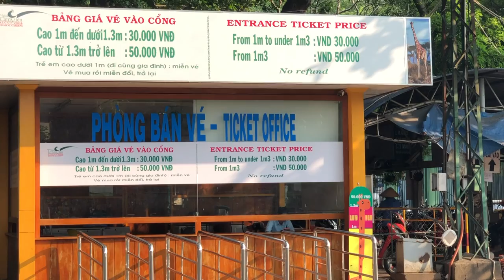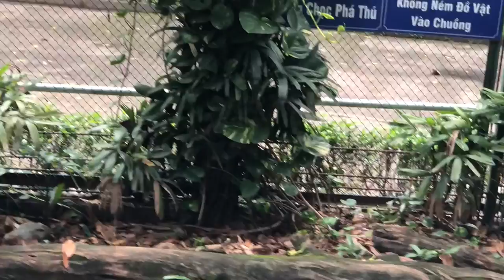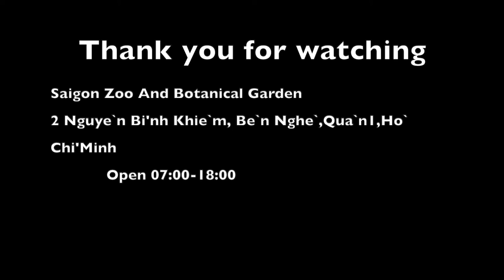เที่ยวสวนสัตว์ Saigon Zoo(3ชั่วโมง)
สวนสัตว์แห่งนี้เหมาะสำหรับทุกคนโดยเฉพาะเด็กฯหรือครอบครัวอยู่ใจกลางเมืองไซ่ง่อน
ด้านในยังมีเครื่องเล่นสำหรับเด็กฯและผู้ใหญ่เครื่องดื่มและห้องน้ำ ภายในจะมีสัตว์นาฯชนิดโดยใช้เวลาเดินไม่กี่ชั่วโมง สำหรับเด็กเล็กควรอยู่ภายในการดูแลของผู้ปกครอง